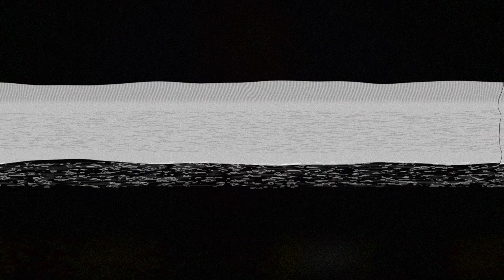新房昭之絶賛！予測不可能なレースが始まる……。日高里菜×雨宮 天『魔法少女ダービー』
最後の１頁まで予測不能な、ヒロイン「代理」レース開幕！

ホノカ役／日高里菜
ノゾミ役／雨宮 天

電撃文庫『魔法少女ダービー』
著／土橋真二郎　イラスト／加川壱互
2021年12月10日発売